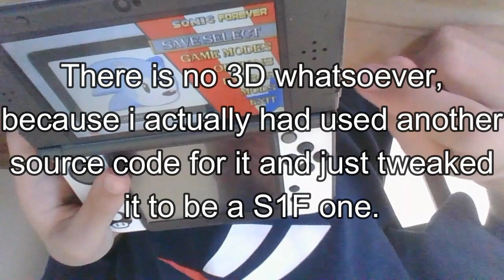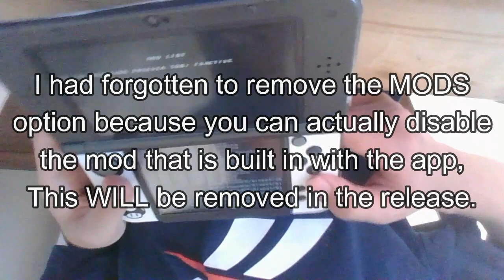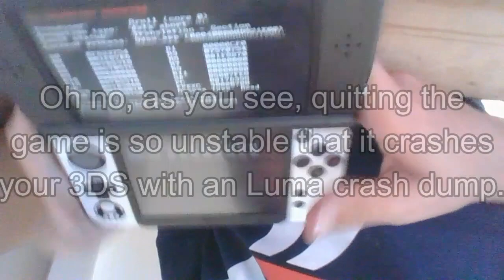Sonic 1 Forever on the 3DS! (Showcase)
DOWNLOAD